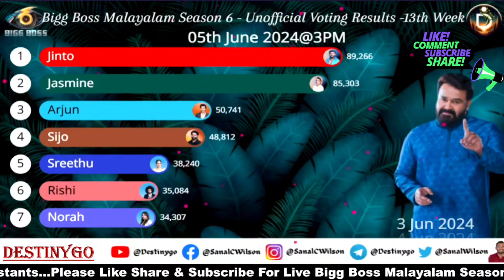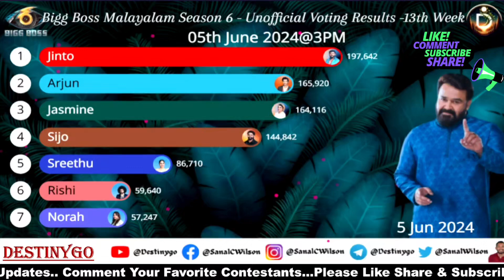🔴LIVE: Voting Result Today 3 PM | Asianet Hotstar Bigg Boss Malayalam Season 6 Latest Vote Result